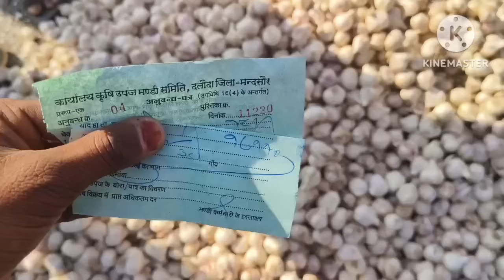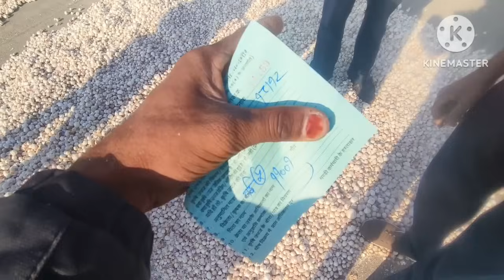दलौदा मंडी नई ऊटी लहसुन का भाव 18 दिसंबर 2023 |new ooty garlic rate today |nai Lansun ka bhav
Mandibhav